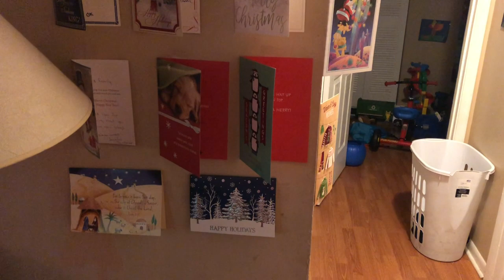Vlogmas 2019 | Day twelve | Forgot To Upload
Ella Roberts